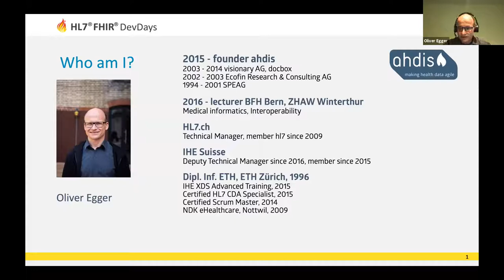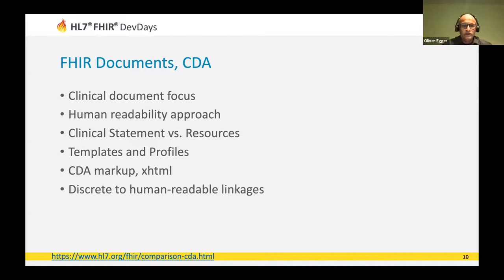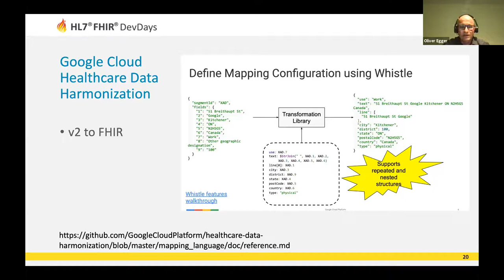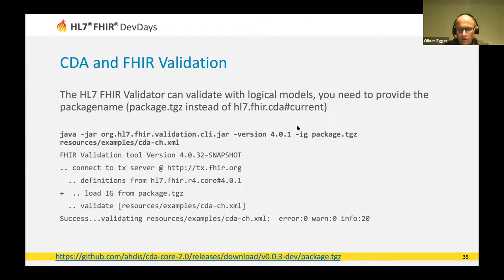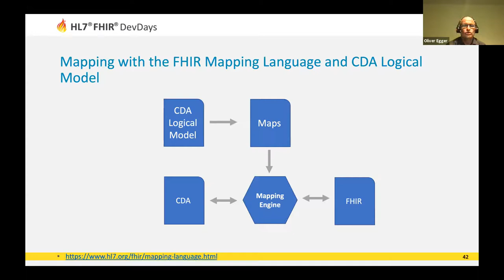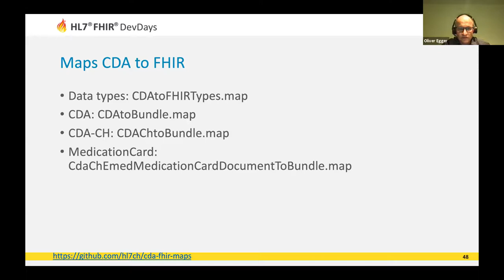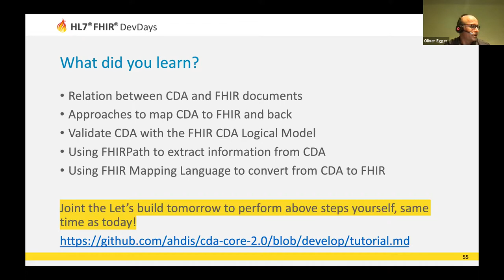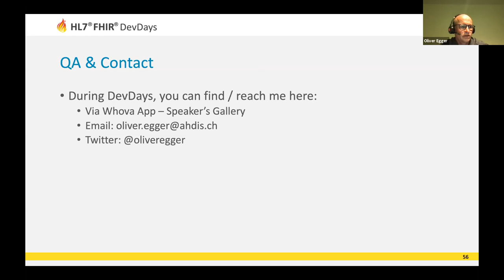Oliver Egger - Map CDA to FHIR and Back | DevDays November 2020 Virtual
How can Clinical Documents based on CDA mapped to FHIR and back and how can we use the tools and implementation support of the huge FHIR ecosystem?

This tutorial covers the FHIR CDA Logical Model which enables to parse/generate and validate CDA documents. FHIRPath is introduced to extract information from CDA documents with a FHIR client. Different mapping strategies are introduced with a focus on the FHIR Mapping language how it can be used to convert CDA documents to FHIR and back.

In the Let's Build! on 19 November, Oliver parses/validates a CDA document, extract data from it and map it to a FHIR document with the existing FHIR tooling. .
👩‍🏫 Also there, you can also find the slide decks and exercises for previous editions, under Previous Events.